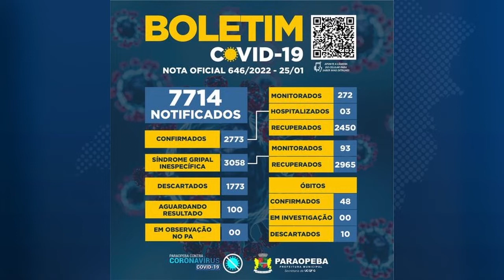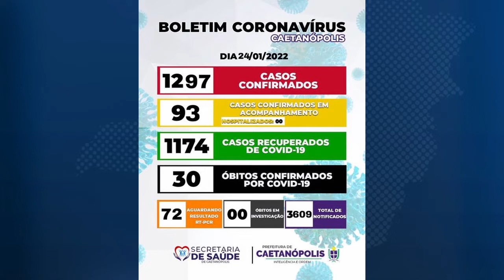JORNAL GERAIS 26-01-2022